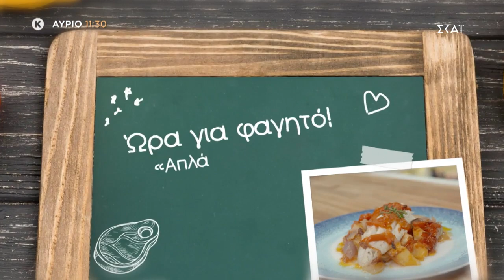Ώρα για φαγητό με την Αργυρώ | Trailer | 27/05/2021